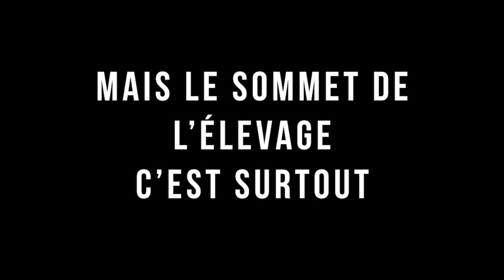BLOQUONS LE SOMMET DE L'ELEVAGE - 2018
BLOQUONS LE SOMMET INTERNATIONAL DE L'ELEVAGE !

Chaque année, les lobbies, les professionnels et les promoteurs de l'exploitation animale se réunissent pour consolider le système. Faisons de même : Rassemblons-nous du 30 septembre au 6 octobre 2018 à Clermont-Ferrand pour le hacker et lui impulser une autre direction !

Merci pour votre aide et votre soutien !

LET'S BLOCK THE INTERNATIONAL LIVESTOCK SHOW

Every year, lobbies, professionnals and promotors of animal exploitation gather to reinforce their system. Let's do the same : meet us from the 30th of september to the 6th of october in Clermont-Ferrand to hack it and change its direction !